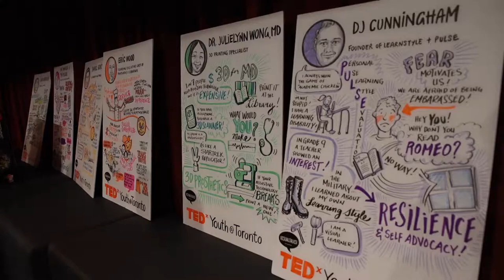TEDxYouth@Toronto 2015 - Sponsor Thank You